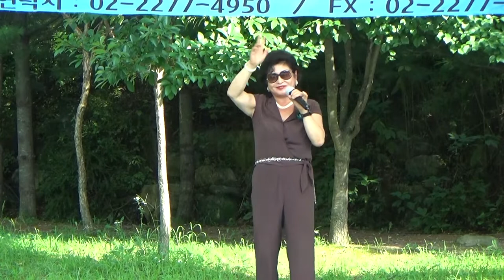가수서연 타이틀곡 천금같은내사랑 전우와함께 후원 대한예술문화협회 김우성TV추억의가요쑈 소요산 220805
문의 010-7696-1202 전우와함께 단장김홍준